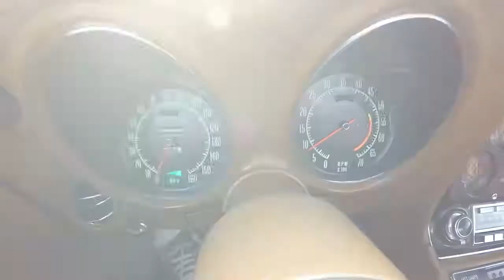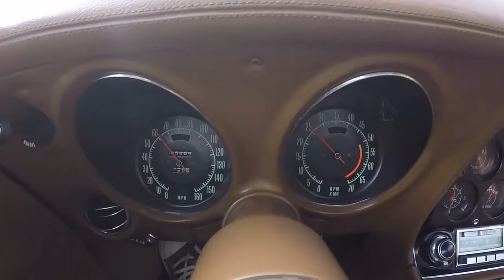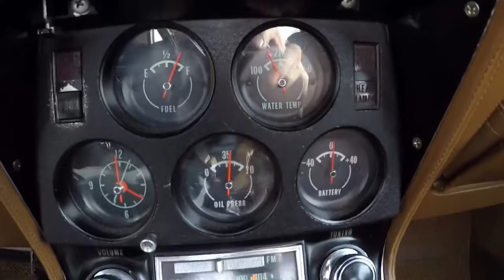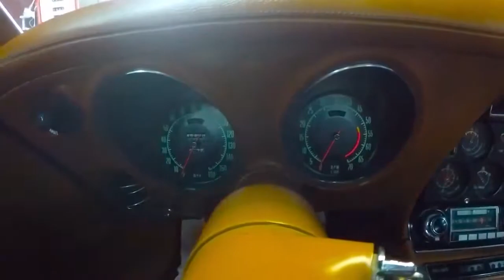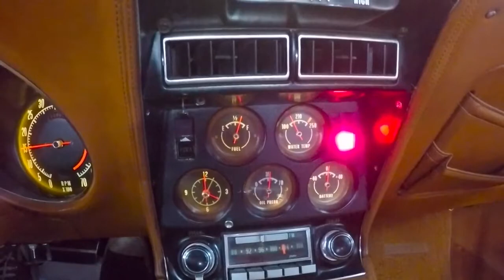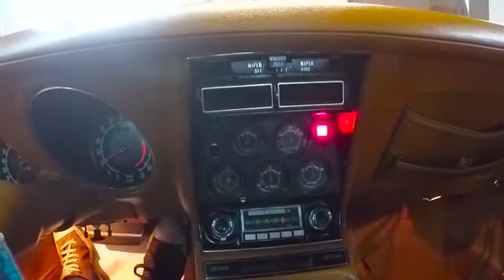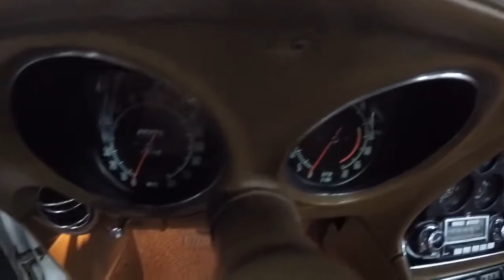1971 Corvette Stingray Coupe - White/Saddle, #'s Match, 46,475 Miles - Seven Hills Motorcars